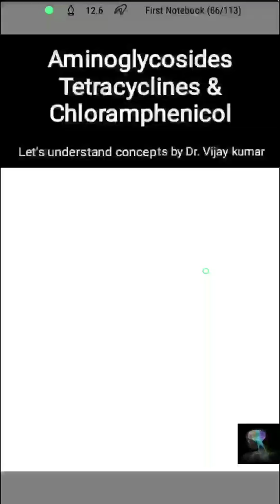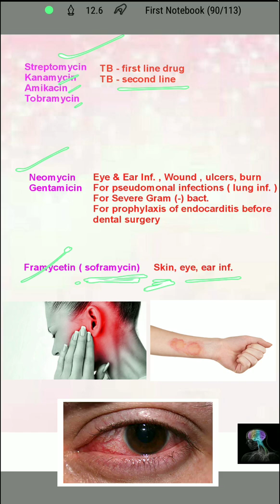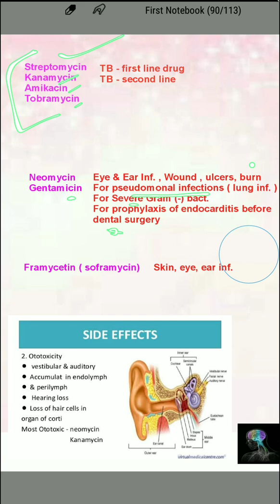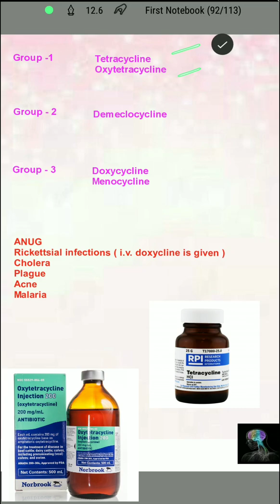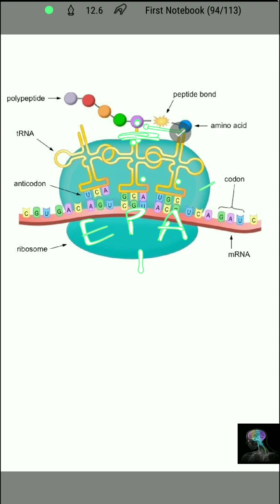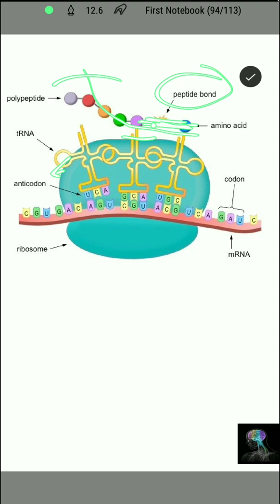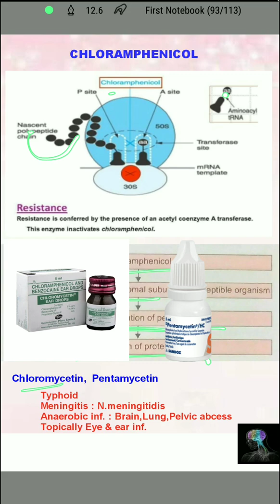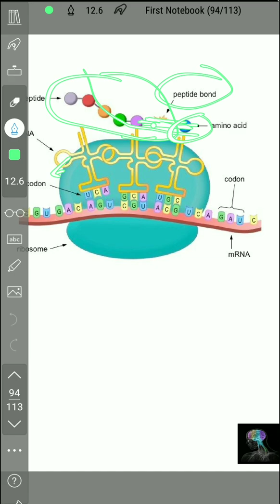Aminoglycosides Pharmacology | Tetracyclines Pharmacology | Chloramphenicol Pharmacology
" Anti Tubercular Drugs " in next lecture.